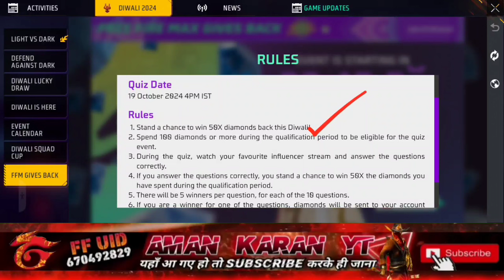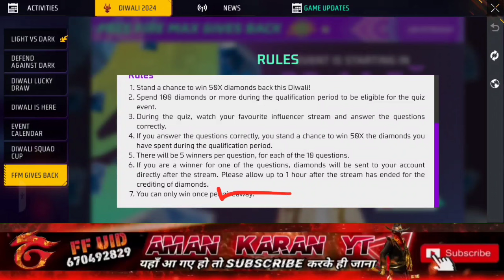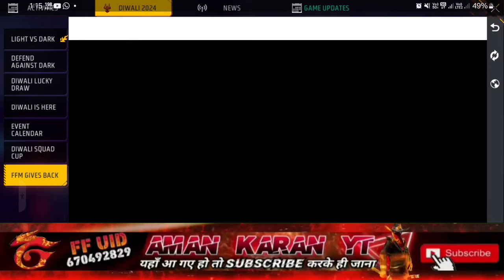मिल गया 🤯50x Diamonds Giveaway 💎 Diwali New Event | Free fire Kaise Milega | FF max new event today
50x diamond event
50x diamond event in free fire
50x diamond event questions
50x diamond
50x
50x diamond event nick gaming
50x diamond kaise milenge
50x diamond kaise milega
50x diamond event in free fire telugu

50x Diamond Event l Free Fire New Event l Ff New Event l Win 50x Diamond Event Kaise Pura Kare
Giveaway Ka answer kya hai Win 50x diamond Free Fire New Event Diamond Kaise Milega Win Diamond 50x
How to Win 50x Diamond Event l Free Fire New Event l Ff New Event l Free Fire 50x Diamond
FREE FIRE MAX GIVES BACK FREE FIRE | 19 OCTOBER 50X DIAMONDS KAISE MILEGA | FREE FIRE NEW EVENT
New FFM Gives Back 50x Diamonds Kaise Milega 😍- 19 October | 50x Diamonds Win Kaise kare Free Fire
How to Complete 50x Diamond Event l Free Fire New Event l Ff New Event l Free Fire 50x Diamond
50x Diamond Event l Diwali Free Diamonds Event l FF 50x Diamond Event l Diwali Free Rewards 2024